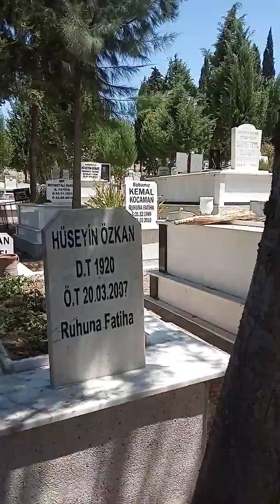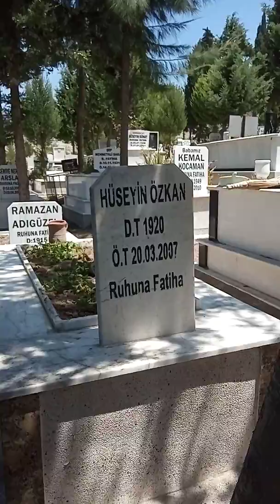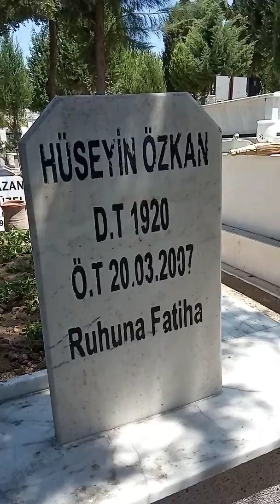Öldü sanmayın ölmezler